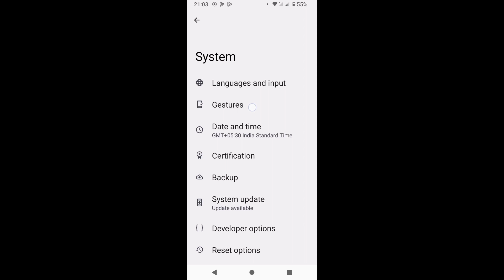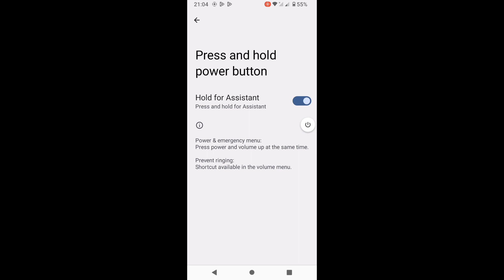Nokia C12 pro me press and hold power button setting on/use kaise kare।press and hold power button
is video me bataya gaya hai friends ki nokia c12 pro me press and hold power button setting kya hota hai ise kaise use kiya jata hai